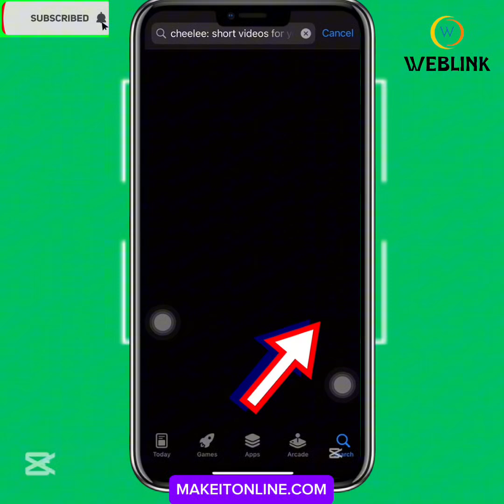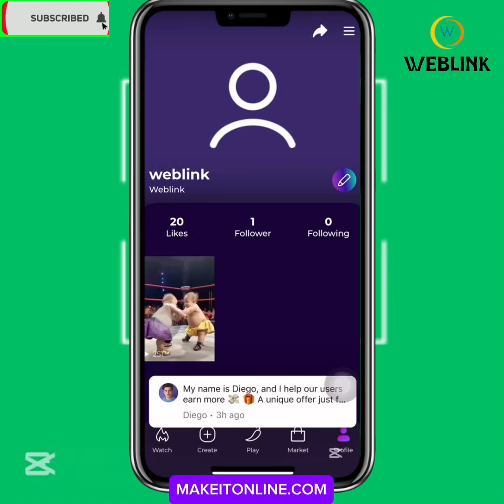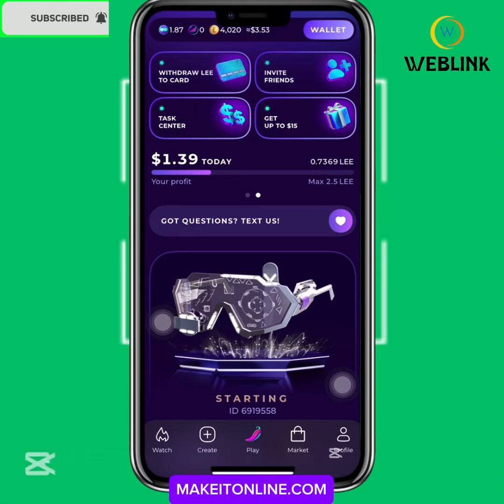How I make #$3-$5 everyday for watching few minutes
UPDATE:
How I make #$3-$5 everyday for watching few minutes videos. One of the best social platform and short video network where users get money for watching & creating video content.

You can start earning now!!!